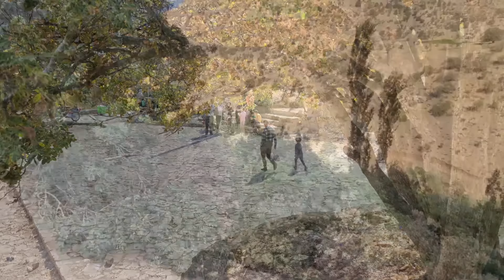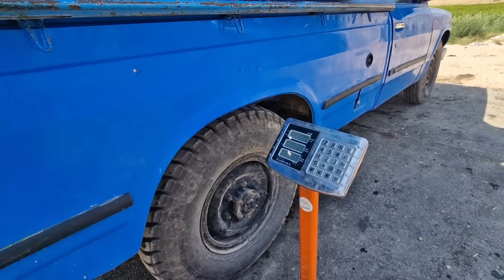Mother's love and daughter's love: creativity of Fatima and Zahra.